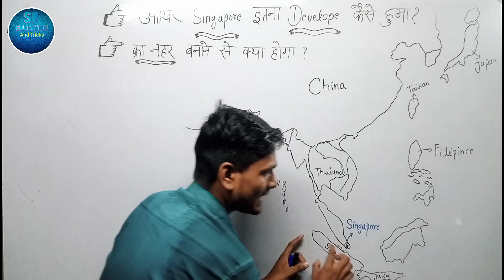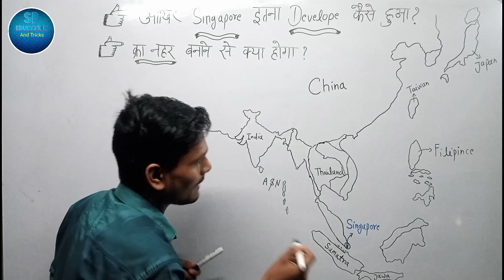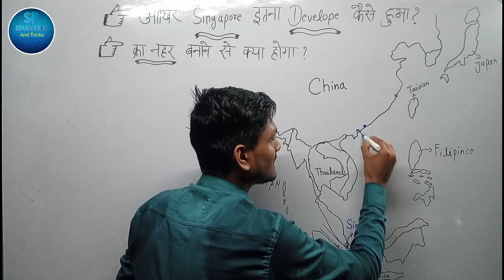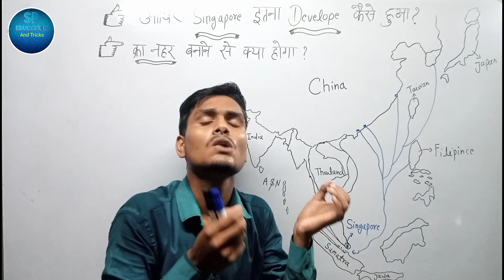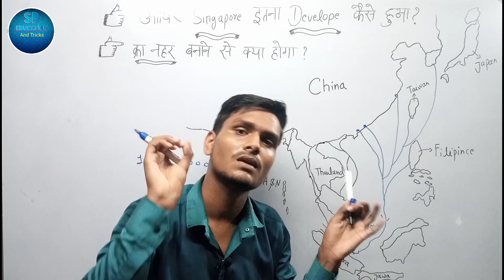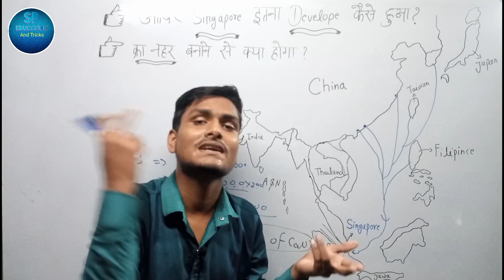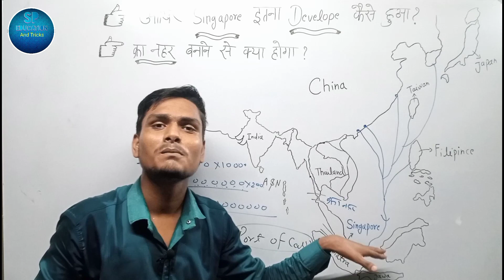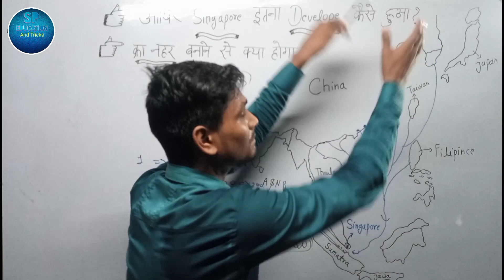आखिर Singapore इतना Develop कैसे हुआ़? || क्रा नहर बनने से क्या होगा? || How did Singapore develop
Singapore
Singapore development
How did Singapore develop
singapore development documentary hindi
Singapore economic success
singapuri economics explained
why is Singapore so rich
Singapore economy
Singapore GDP
history of Singapore
the economy of Singapore
Singapore economic documentary
economy of Singapore
Singapore city
Singapore economy expaind
Singapore financial district
Singapore financial hub
Singapore port of call
singapore development time lapse

This channel is all the student give good education 👍

Yah channel sabhi student ke liye education se related videos late rahte hain class 9th class 10th class 11th class 12th sabhi class ke students ke liye yahan per sabhi prakar ki videos milati rahti Hain yah channel study ke liye Hi banaya Gaya hai Taki student acchi study Le saken aur acchi study Thanks👃

                         🙏  Thanks 🙏